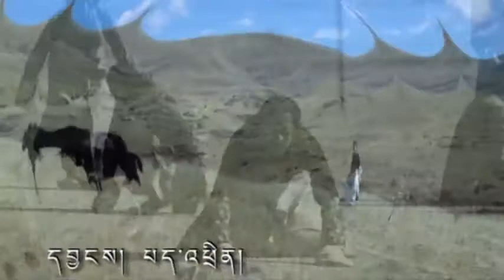Tibetan Song Ngatsoe Regug by Lhazom